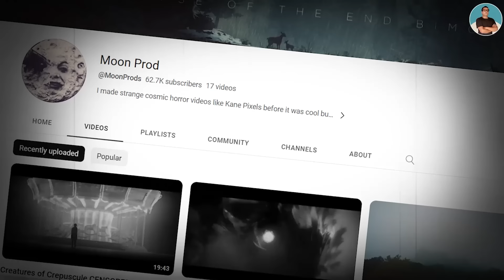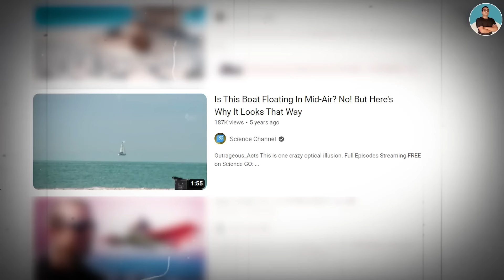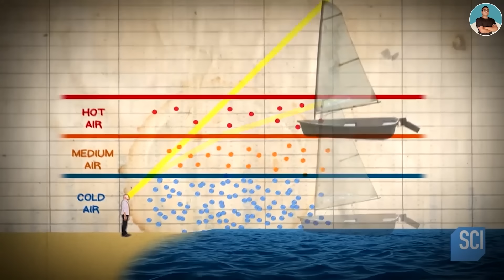कैमरा में रिकॉर्ड हो गया नहीं तो कोई भी यकीन नहीं करता। MYSTERIOUS Creatures of the Fog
in this video we will see videos of some mysterious creatures.